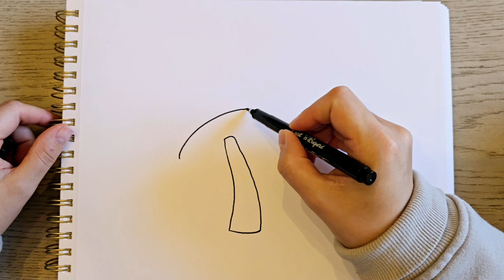Easy Mushroom Drawing | Doodle | Pattern Art | Zentangle | Follow Along Tutorial | Trendy Art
Enroll in the Beginners patter drawing course

Mushrooms Drawing. Easy Drawing. Trendy pattern drawing. Line Art. Follow along with the tutorial.  Art Therapy. Easy Doodle. Zen tangle.

Supplies:
Professional 200 Sheets Sketch Book.

Phone holder
SHARPIE Permanent Markers, Ultra Fine Point, Black Me a Coffee

Easy  Drawing. Trendy pattern drawing. Line Art. Follow along with the tutorial.  Art Therapy. Easy Doodle. Zentangle.

Phone holder
SHARPIE Permanent Markers, Ultra Fine Point, Black